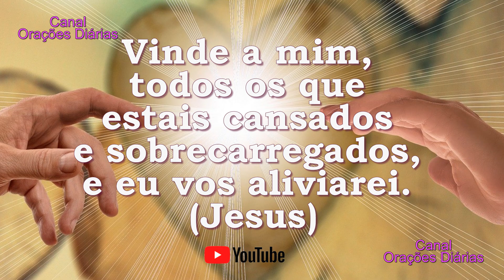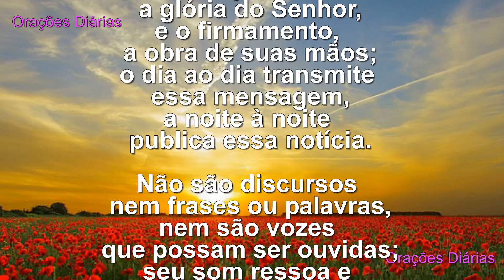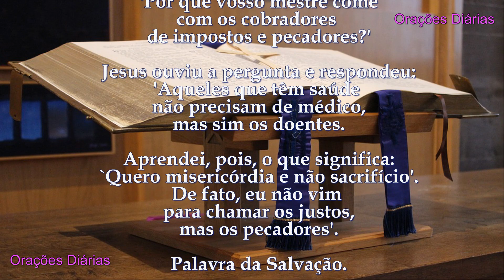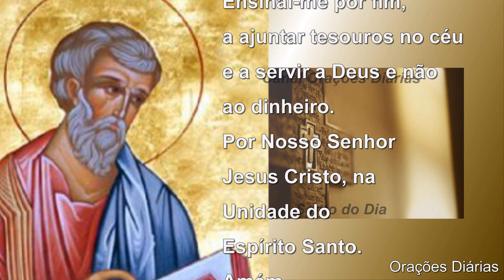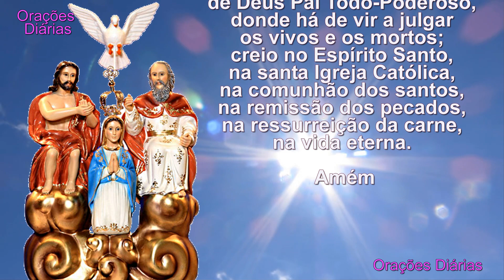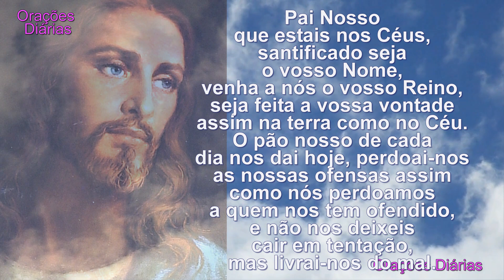Evangelho do dia 21 de setembro, São Mateus, Salmo 19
1. Como membro você contribuirá em nossa grande de Missão de levar, diariamente, o Evangelho e Orações a todas as pessoas, e terá seu nome inscrito em nosso caderno de Orações Permanentes para Membros.

2. Sua inscrição servirá como um símbolo de suas sinceras orações.

3. Nossos Grupos de Orações se juntarão a você, multiplicando as vozes dos seus pedidos.

4. Sua orações se estenderão para os seus entes queridos.

5. Os MEMBROS terão seus nomes inclusos em nosso caderno de orações permanentes e vídeos de orações mensais para Graças e Proteção.